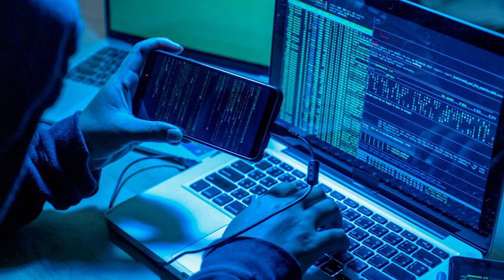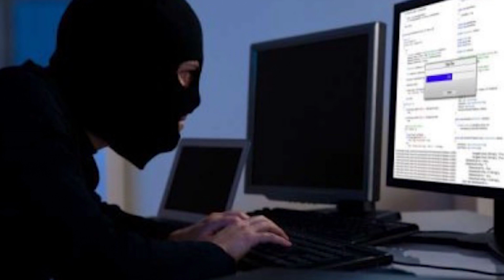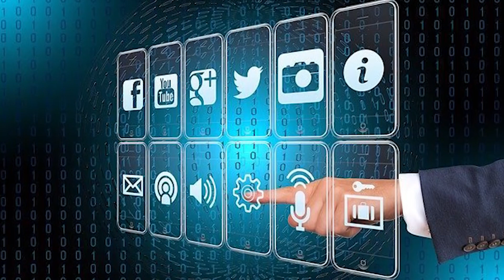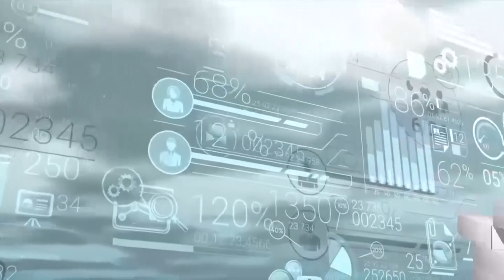TECHBRIDGE Cybercrime and Insecurity 22 03 22